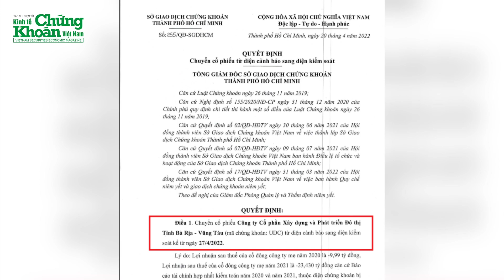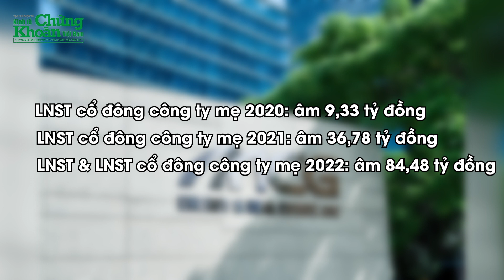Hàng loạt cổ phiếu đối mặt nguy cơ hủy niêm yết bắt buộc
Sở Giao dịch Chứng khoán thành phố Hồ Chí Minh HOSE vừa thông báo lưu ý về khả năng hủy niêm yết đối với một số doanh nghiệp trong trường hợp các doanh nghiệp này có BCTC hợp nhất kiểm toán năm 2022 tiếp tục có lợi nhuận sau thuế của cổ đông Công ty mẹ và/hoặc vốn chủ sở hữu là số âm.